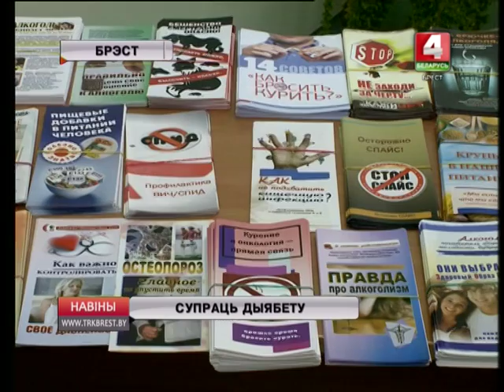СУПРАЦЬ ДЫЯБЕТУ (Відэа)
7-га красавіка ва ўсім свеце будуць адзначаць Дзень здароўя. Брэсцкі занальны цэнтр гігіены, эпідэміялогіі і грамадскага здароўя вырашыў не чакаць даты і ў першы красавіцкі дзень правёў акцыю “Разам - супраць дыябету”.